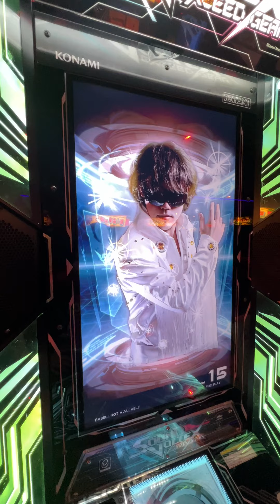(SDVX Exceed Gear) NEWBORN CRYING MXM-16 [921k]